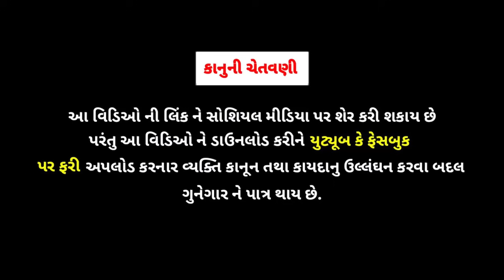જીગુભા ને ફટાકડા પડ્યા ભારે//diwali video//ગુજરાતી વિડિઓ//gujarati video//rrgujarati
1.
2.
3.
4.